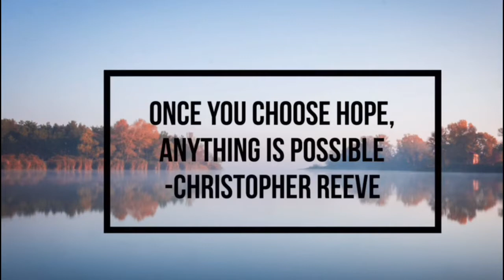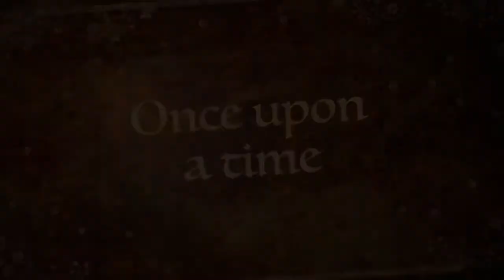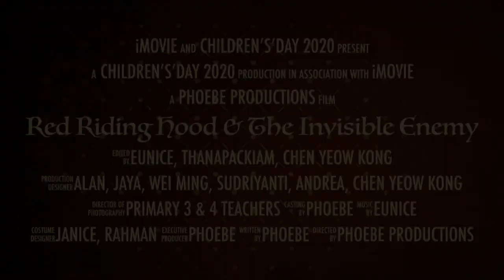CD 2020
Red riding hood and corona